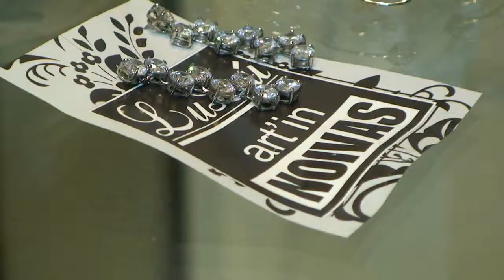Making Of Daniela ( Bragança Paulista )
Making Of do casamento de Daniela e João Eduardo realizado em Joanópolis